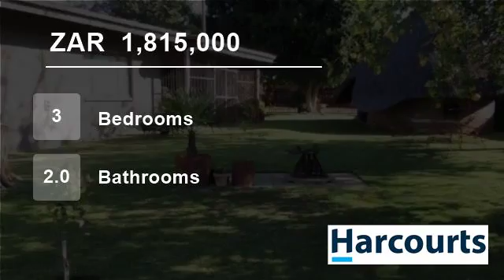3 Bedroom House For Sale in Rustenburg Central, Rustenburg, North West, South Africa for ZAR 1,81...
Web.Ref.NWR58365 : This is your property with a bachelor flat. Plus minus 380 sqm family home with 1750 sqm yard. Very neat, ready to move in and enjoy staying. Closed entertainment area. Open living area with unique kitchen and gas stove. Fifth garage with carport ideal for the D.I.Y enthusiast. Well maintained yard...